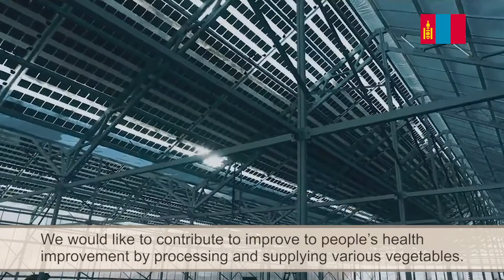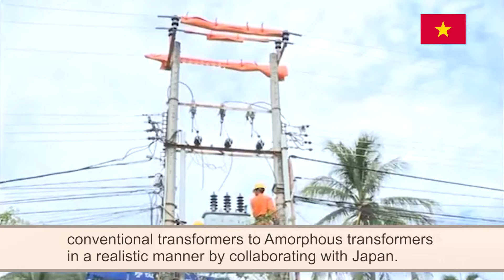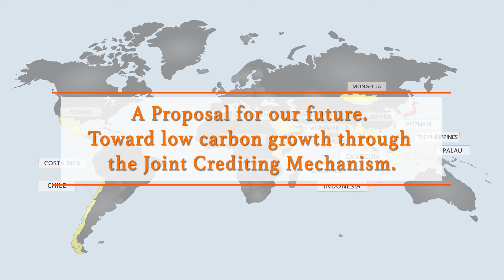Joint Crediting Mechanism –Good Practices-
Short movie to introduce benefits of the Joint Crediting Mechanism (JCM) featuring 3 successful projects in Mongolia (solar sharing), Vietnam (amorphous transformer) & Costa Rica (solar power). Please enjoy!

JCMのベネフィットを紹介するショートムービー：３つの優良事例、ソーラーシェア＠モンゴル、高効率アモルファス変圧器＠ベトナム、太陽光発電＠コスタリカ、を取り上げています。